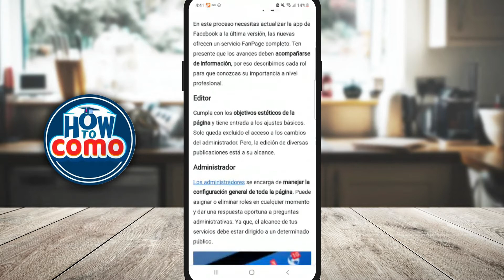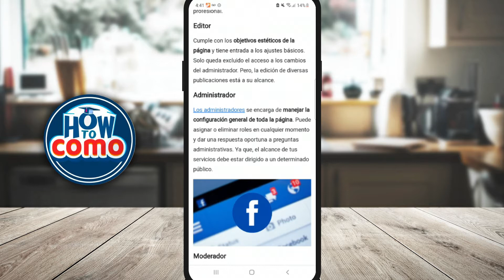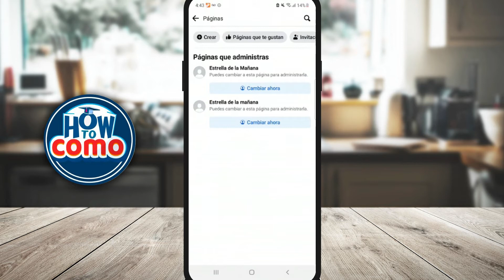Cómo agregar un nuevo administrador a mi PÁGINA de FACEBOOK - Gestión de Fanpage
En este video te mostramos Cómo agregar un nuevo administrador a tu PÁGINA de FACEBOOK. En este canal encontrarás los mejores tutoriales. ¡No te lo pierdas!